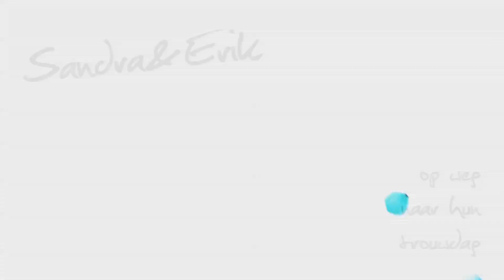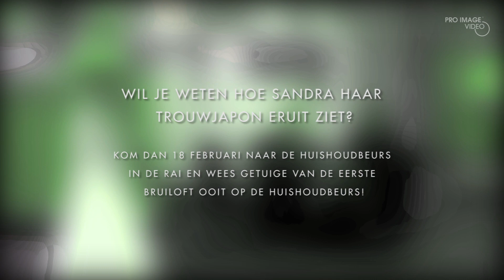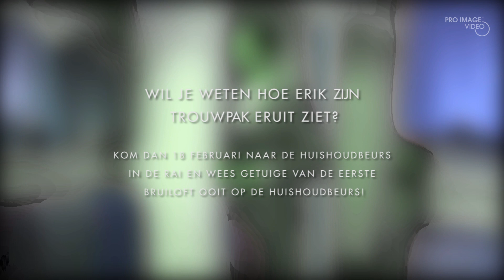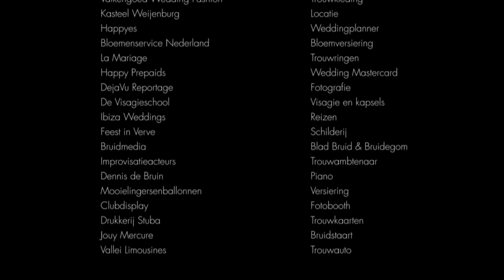Sandra en Erik op weg naar hun trouwdag 03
Trouwkleding passen en uitzoeken bij Valkengoed Wedding Fashion in Amersfoort.